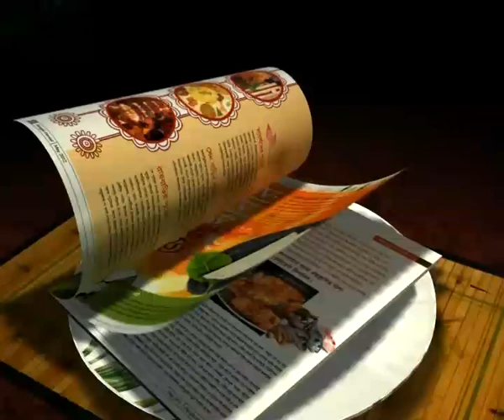LAXMI PUJA: A TALE OF A FEW GIRLS WHO HAVE GAINED "LAXMI GIFTS" WITHOUT BEING OF THAT NATURE..